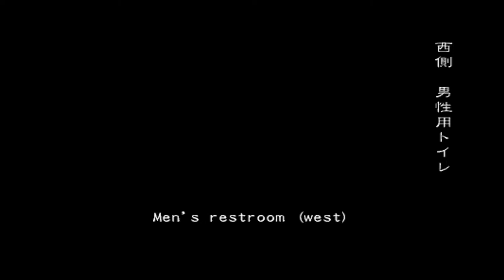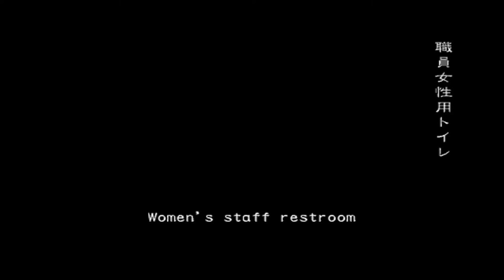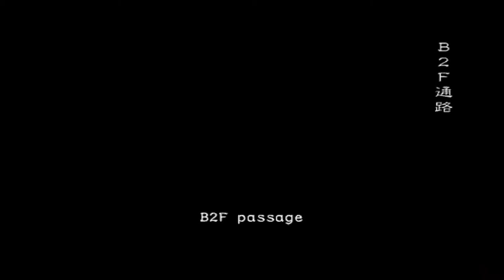RESIDENT EVIL: Outbreak File 2# ONLINE - Underbelly/Kite Bros. Subway. (Leon & Claire.)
Underbelly, played on PCSX2 Online. Normal Difficulty.

3 Players, Leon/Kevin (Myself.) Claire/Cindy (Claire Redfield/SaraL) Alyssa:C (TrainingBen/Cherylicious☆)

Leon fulfils his obligation to humanity and of course to Claire by agreeing to preserve the Redfield Lineage, ...After they've escaped the cage of the Kite Bros Subway and Raccoon City.